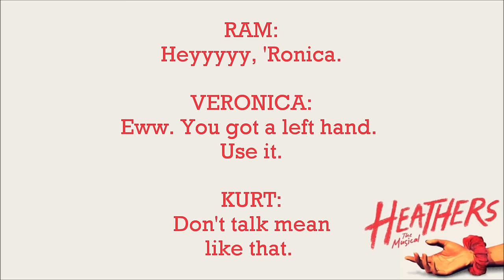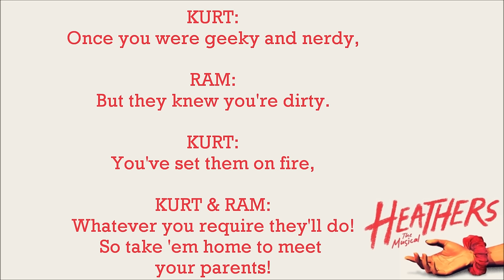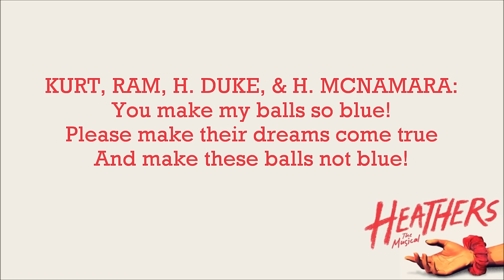Blue - Heathers: The Musical +LYRICS